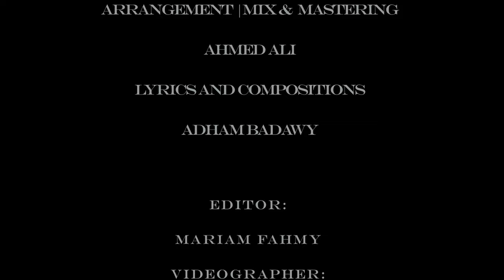Dergaly ''We Feha Fatra'' (Official Video Clip) | درجالي - وفيها فتره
lyrics and composition: Adham Badawy
arrangement | Mix & Mastering: Ahmed Ali
Guitars: Ebraam Mamdouh
Clarinet: Nader Magdy
Editor: Mariam Fahmy
Director: Maximous Magdy
Dop : Maximous Magdy
Model: Mirna Reda
Producer: Khaled Abdelgawad